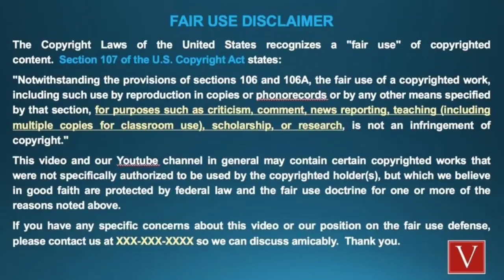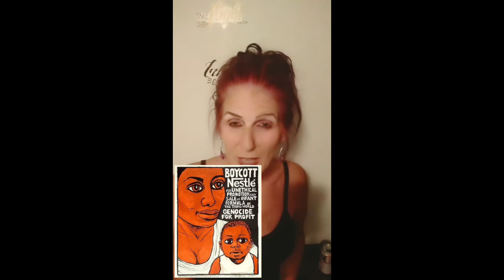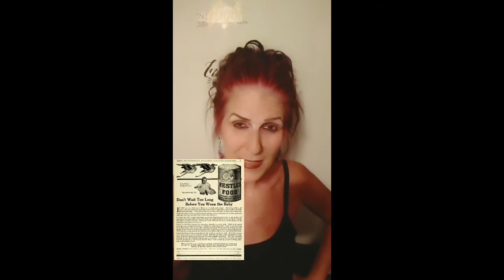The Nestle Baby Formula Scandal That Will Shock You!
The Shocking Story Of How Nestle Contributes To The Deaths Of Countless Third World Babies